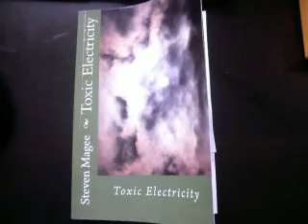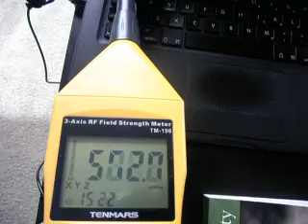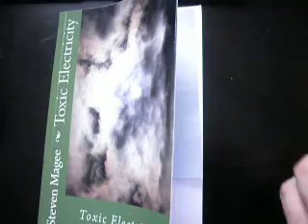Measuring Laptop Wi-Fi Radiation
We measure a typical laptop computer for wireless radiation emissions.  The Tenmars TM-196 RF Three-Axis Field Strength Meter manual states: "...we recommend a maximum level of 614 mV/m for prolonged exposure".  Prolonged exposure to a source of microwaves may lead to microwave sickness, so you need to be careful around WiFi, as there are many people who say they traced their sickness to it.  This is particularly important around developing children.  The current ICNIRP exposure limit to protect against acute heating from microwaves is 61 V/m (at 2.45 GHz). The Public Health Department of the Government of Salzburg (2002) recommend an outdoor exposure limit of 0.06 V/m (0.001 microW/cm(2), 1 nW/cm(2)) and an indoor limit of 0.02 V/m (0.0001 microW/cm(2), 0.1 nW/cm(2)) for radio frequency radiation, to protect against the damaging non-thermal effects of microwaves.